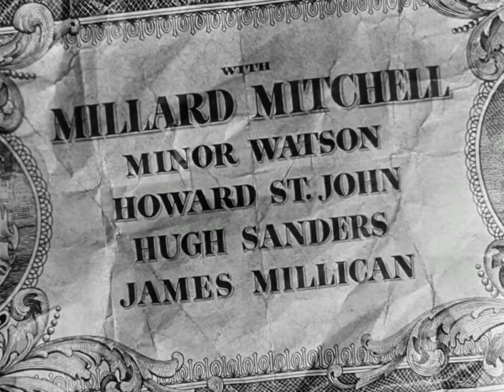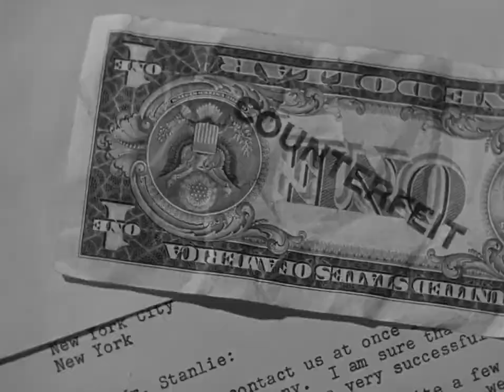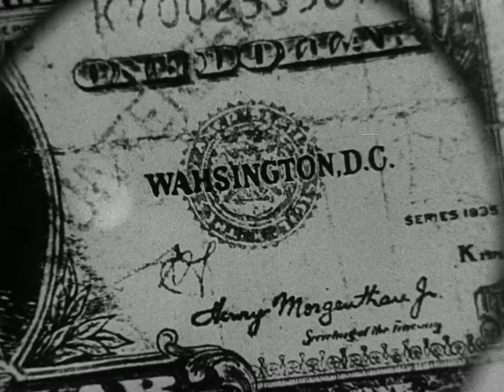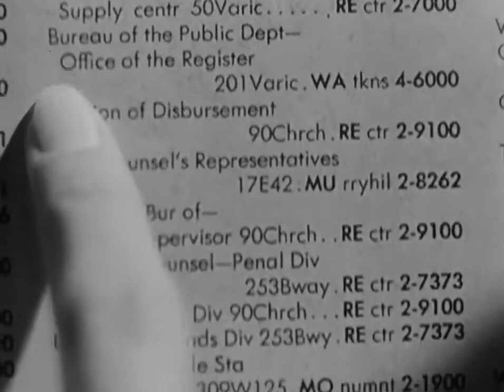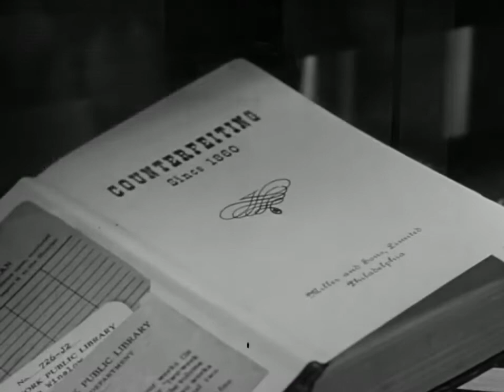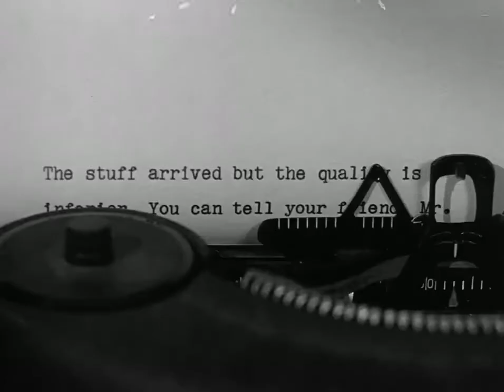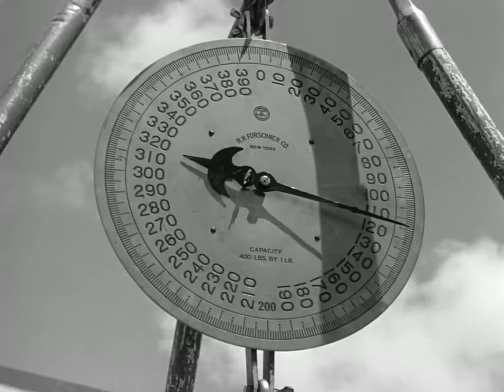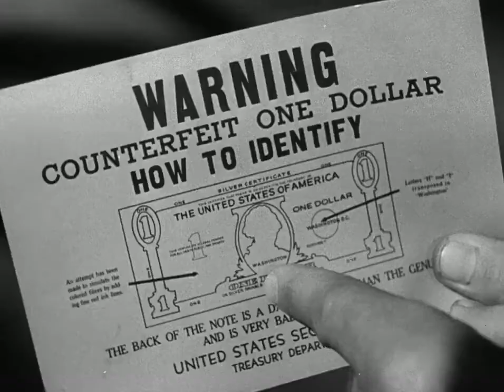Mister 880 1950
Burt Lancaster, Edmund Gwenn, Dorothy McGuire

Genre: Comedy / Crime / Romance
Language: English